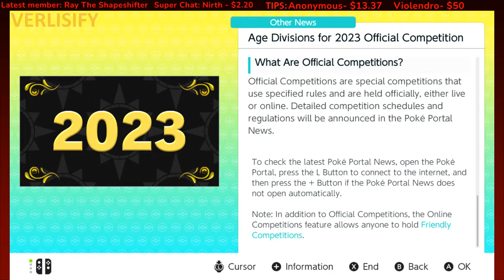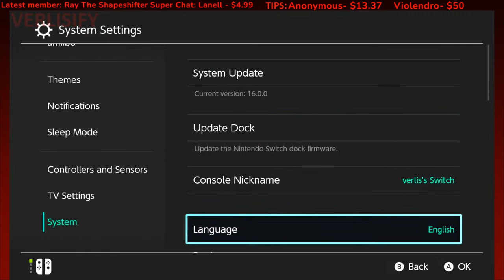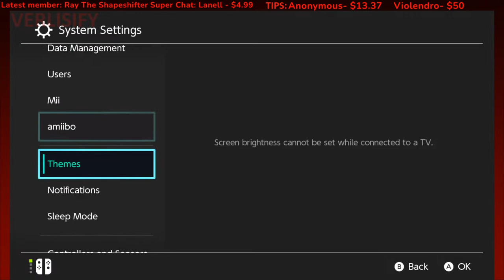NEW PARADOX POKEMON RAID EVENT! Walking Wake and Iron Leaves Tera Raid Battles!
Walking Wake and Iron Leaves Tera Raid Event in Pokemon Scarlet and Violet. New Gen 9 Paradox Pokemon were made immediately available after the Pokemon Presents 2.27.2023 as a part of the new Pokemon Scarlet and Violet Update. Let's find out how to beat these Walking Wake and Iron Leaves Raids! How to get Paradox Suicune and how to get Paradox Virizion in Pokemon Scarlet and Violet!